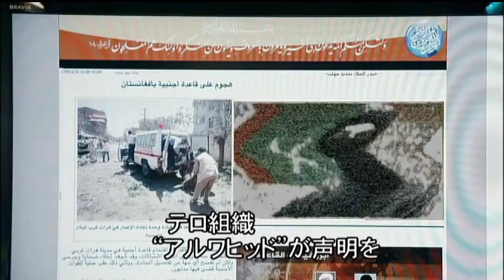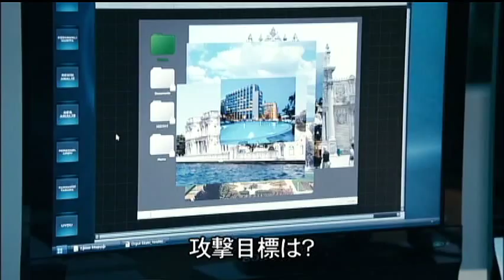テロリストのゲーム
世界の知らない所で 戦争はもう始まっている
東洋と西洋が接する都市　イスタンブールで爆弾テロ発生。
それは大規模な国際テロ計画の　はじまりにすぎなかった。
イスラム過激派テロ組織vs対テロ特務捜査機関。
人々の知らない闇の奥で　世界の運命を賭けた戦いがはじまる。

これが21世紀テロの現実だ!! リアル体感型スパイ・アクションの傑作誕生!!